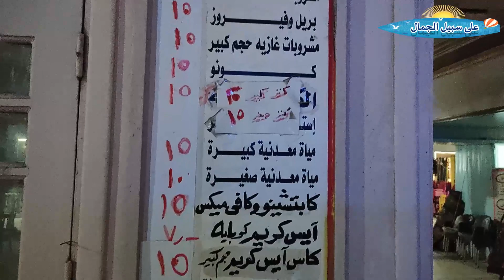شواطئ راس البر بالجربى ا شاطئ وكافية الجامعة الجربى السياحي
راس البر ملتقى النيل والبحر نتعرف فى هذه السلسلة على بحر راس البر .. حنشوف الشواطئ من اولها لاخرها ابتداءا من شاطئ الخليج ثم شاطئ فندق اللسان شتيجن برجر والشواطئ العامة كلها وكافيهات البحر واسعار الشماسى واسماء الشوارع وتقسيمة شوارع راس البر كلها وكذلك الشواطئ على النيل فى منطقة الجربى
فى هذا الفيديو نشاهد شاطئ وكازينو الجامعة بمنطقة الجربى السياحية
على سبيل الجمال تتمنى لكم مشاهدة ممتعة